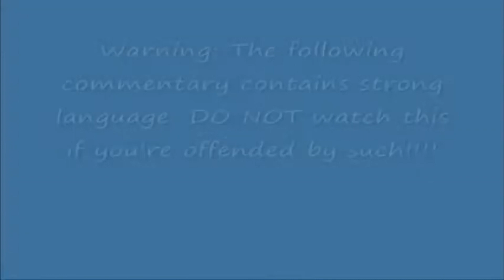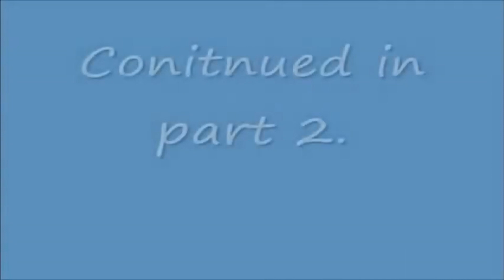Me Playing The Club - Playlist: Demo - Part 1